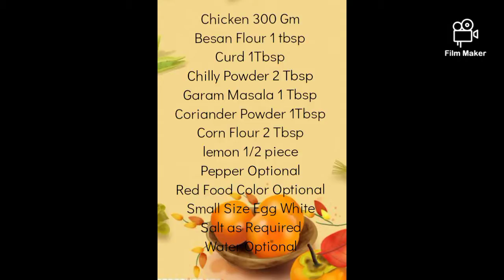Road Style Chicken Pakkoda/Chicken Pakkoda at home in Tamil/Chicken Recipes in Tamil/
Sharvi Boutique Factory

Interesting videos coming soon